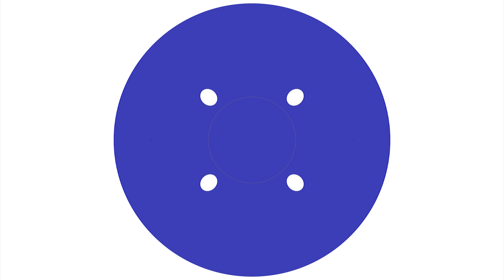The Sweet beginnings of the Candy Cane | Trib-U-Know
Sweet but Twisted!

Find out why the candy cane is popular during the holidays on the next episode of Trib-U-Know!